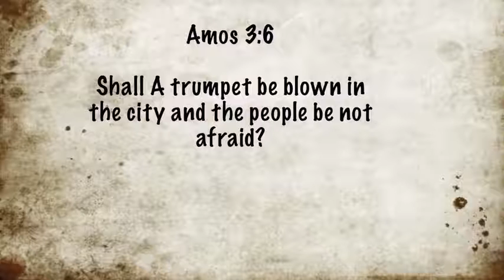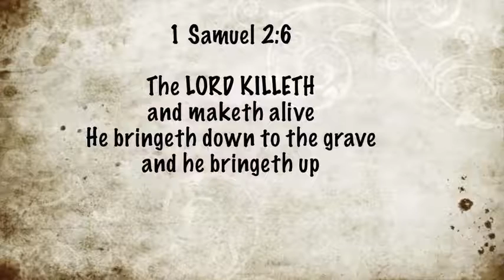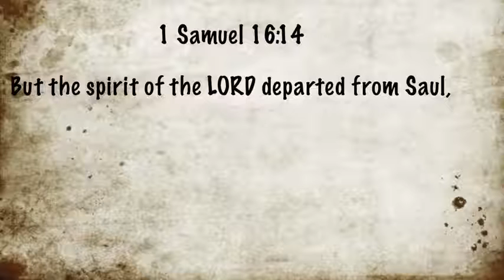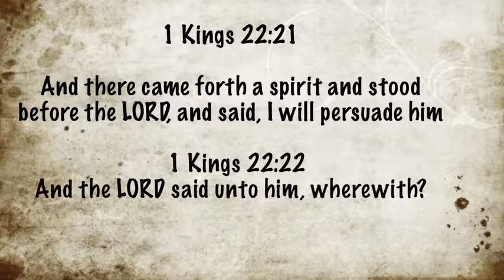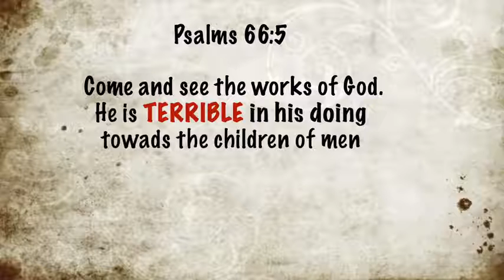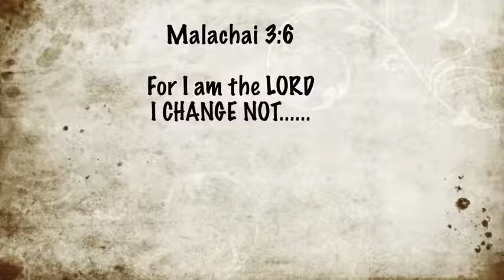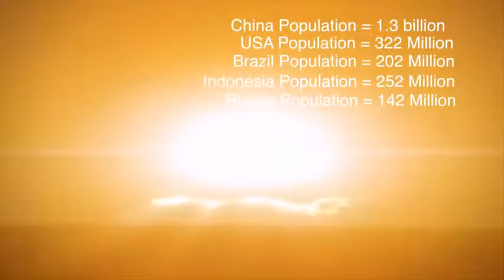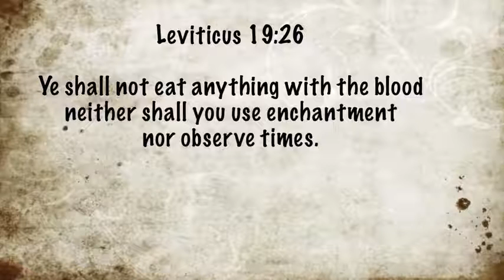Who Created EVIL! The Bible Unlocked!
This video has some great points from the Old Testament. Minus Revelations.